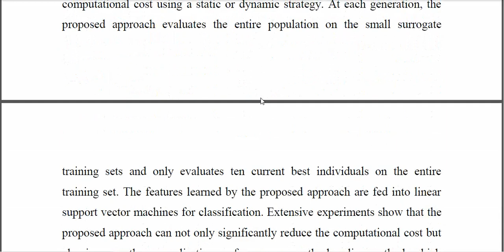Instance Selection Based Surrogate Assisted Genetic Programming for Feature Learning in Image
IEEE PROJECTS 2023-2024 TITLE LIST
From Our Title List the Cost will be,
Python=4500/-
Mininet=5000/-
Dot Net Project =2500/-
Java Project=2500/-

Support Including Packages
* Complete Source Code
* Complete Documentation
* Complete Presentation Slides
* Flow Diagram
* Database File
* Screenshots
* Execution Procedure
* Video Tutorials
* Supporting Softwares

Support Specialization
* 24/7 Support
* Ticketing System
* Voice Conference
* Video On Demand
* Remote Connectivity
* Document Customization